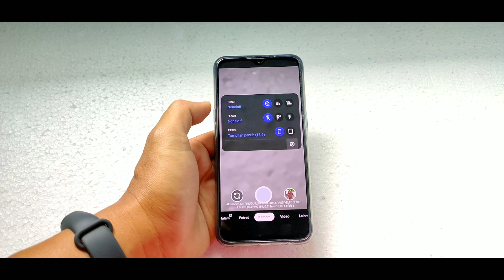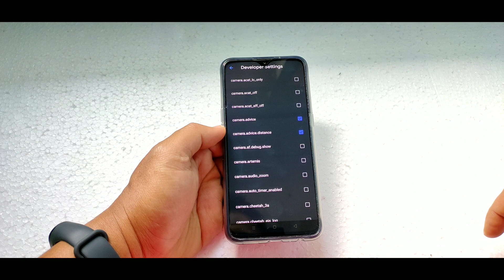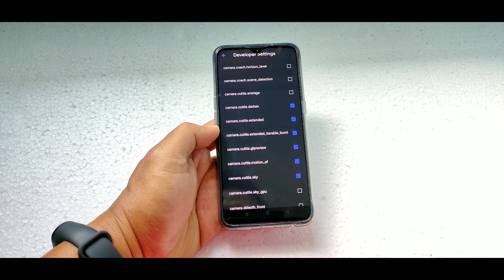Realme XT Indonesia! Cara Install Google Camera v7.0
Review Realme XT Indonesia! Cara Install Google Camera V7.0 || GCam v.7 Astrophotography !
Realme Kembali Merilis Smartphone terbaru mereka di Indonesia Yaitu REALME XT Dengan fitur unggulan setup Quad Camera serta memiliki resolusi kamera utama yg sangat besar hingga 64MP. Namun sebagus apakah kwalitas kamera nya jika kita bandingkan dengan aplikasi Google Camera v7.0 yang memiliki fitur Astrophotography ? selain itu, divideo ini juga saya akan membagikan cara install dan cara setting konfigurasi/config Google Camera v7.0 di Realme XT Indonesia.
oke, Langsung saja simak videonya sampai habis yaa 😁👍

Note : Sebelum Instal hapus apk GCam jika sebelumnya sudah pernah install dan simak videonya sampai habis sebelum bertanya 😊👍

2. GCam v7.2 with Config ( UPDATE !!!)

Music Info: Inspiring Cinematic Uplifting Trailer by RomanSenykMusic.